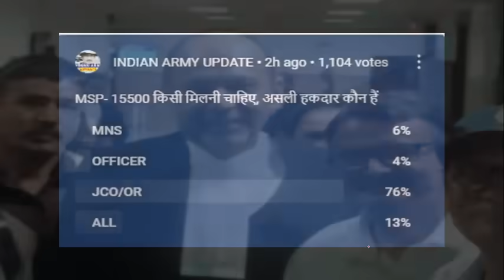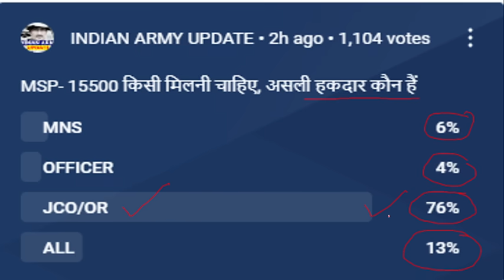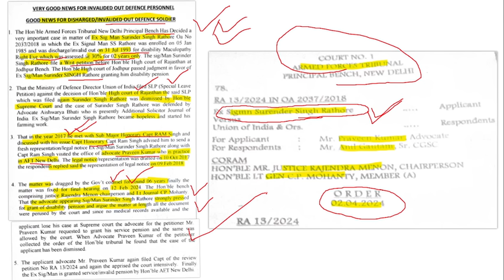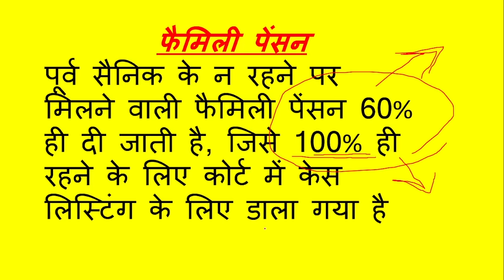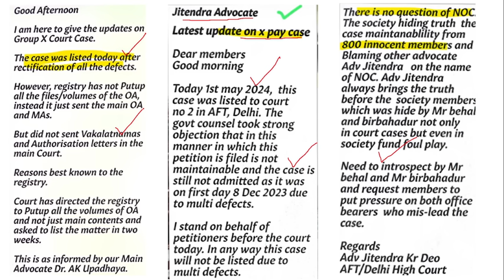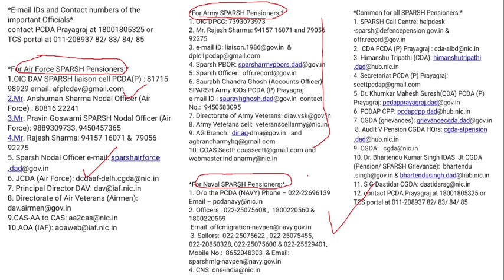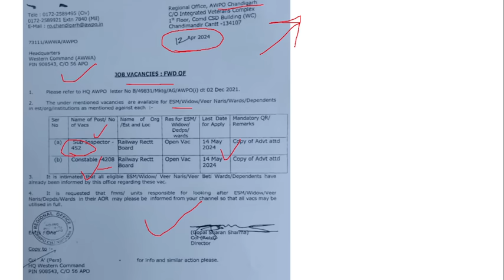Equal MSP फिर मिली तारीख लेकिन 1 में मिली जीत, Pension के 4 केस की लिस्टिंग, X Group, Invalid Out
IMPORTANT LINKS
NOTIFICATION-

100% EX- SERVICEMEN JOB/ ONLY FOR EX-SERVICEMEN JOB